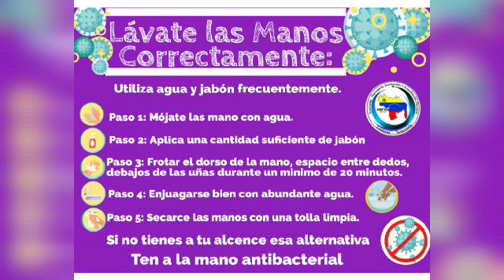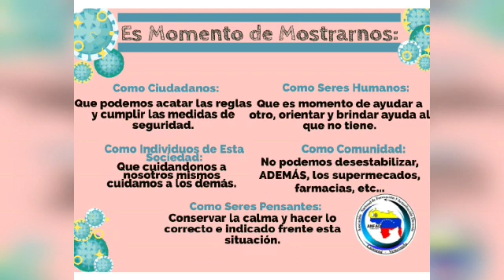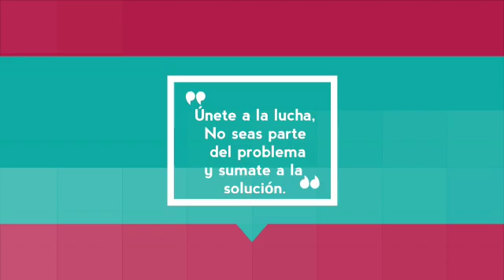Recomendaciones para prevenir el CORONAVIRUS